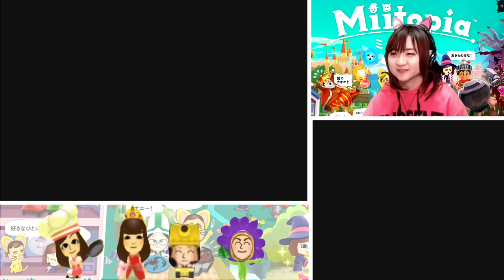人間大砲⁉[3DS]ミートピア Part 37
COM3D2

BGM
DOVA-SYNDROME